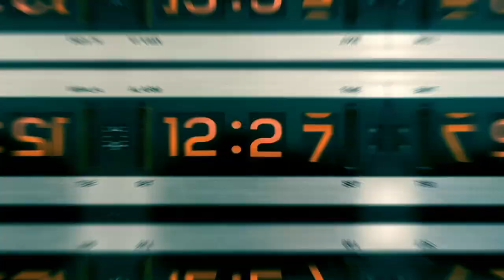OpenForBusiness | Swire Hotels